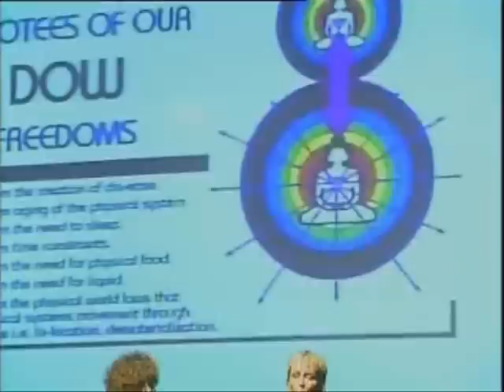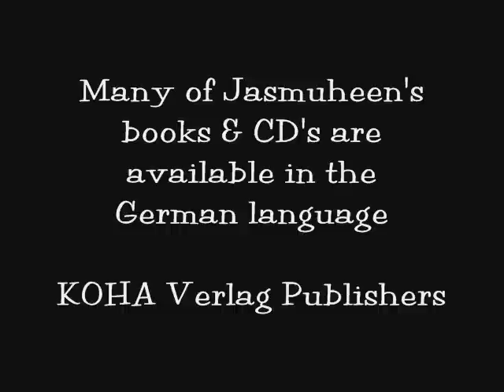Field of Love Freedoms & Russian Breatharian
English with German translation.
Feld der Liebe, Freiheiten & Russische Frau, die von Prana lebt
Englisch mit Übersetzung ins Deutsche. Jasmuheen erzählt die Geschichte von Zinaida Baranova, der Russin, die von Prana lebt und erörtert einige Freiheiten des Feldes der Liebe.
 Jasmuheen tells the story of Zinaida Baranova, the Russian Breatharian and discusses some of the freedoms of the field of love.